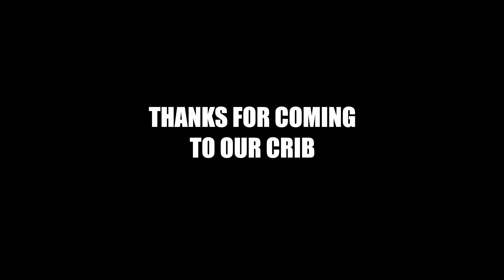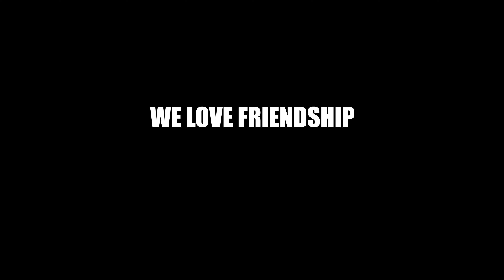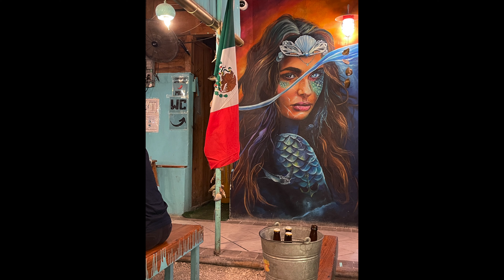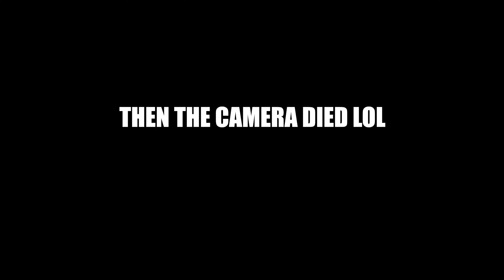SURPRISED MY BOYFRIEND ON VACATION | VACATION VLOG PART 1 | BIRTHDAY TRIP TO MEXICO | CHRIS & TYLER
HAPPY BIRTHDAY TYLER! This week Chris took Tyler on his Birthday Vacation where we went to Playa Del Carmen, Mexico! It was the perfect way to end Summer 2022! Chris planned quite a few surprises for Tyler along the way during this Part 1 of the vacation vlogs! Go watch to find out what the surprises were!

VLOGS / TRAVEL / LIFESTYLE / RELATIONSHIP / DAILY LIFE / SUMMER / WEEKEND / HAPPY BIRTHDAY

Chris's TikTok - TikTok.com/@chris_douglas
Tyler's TikTok - TikTok.com/@tylermalush

//CAMERA GEAR USED:
○ Vlogging lens
○ SD card
○ Vlogging tripod
○ Studio lights

Sharing our lives through the lens of a long distance couple between New York City & Philadelphia!

We created this channel to give an insight into dating when living in the same city is not always an option. Our goal is to inform, empower, and represent that love and happiness does not always depend on the distance between each other. We also hope to bring awareness and understanding to the LGBTQ+ community, equality rights, mental health, and much more.